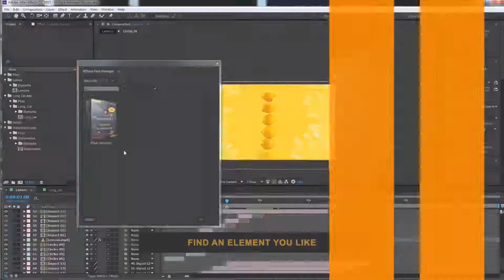Epic Fantasy Nature Logo | After Effects Template | Logo Stings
Special Thank You ❤ to One_Studio!

Recommended Section:
0:01 Pack Manager: Get 150+ elements for free at
0:39 Download 'Infographics'
0:39 Download 'Sport Broadcast Opener'
0:39 Music
0:47.200 Download 'Subscribe project'
Project does NOT require 3rd party plugins. There are 1 media  placeholders.  The price is $26.